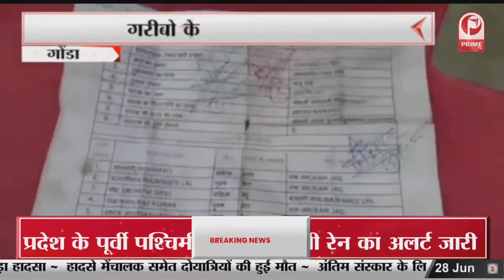Bahraich News : भुगतान न मिलने पर किसानों ने प्रदर्शन कर डीएम को सौंपा ज्ञापन || Prime Tv